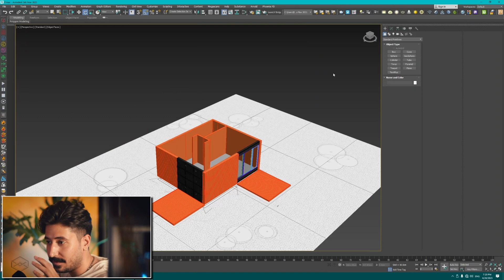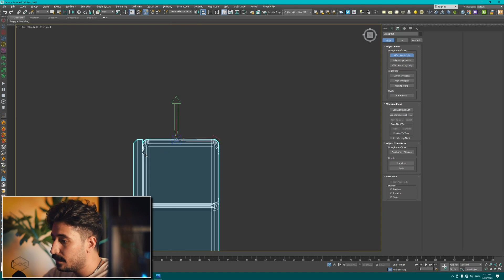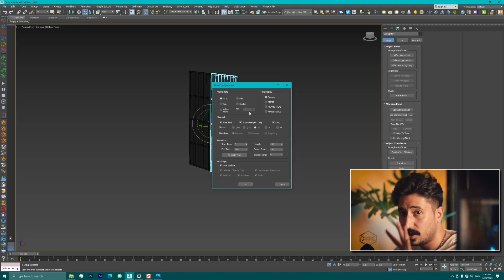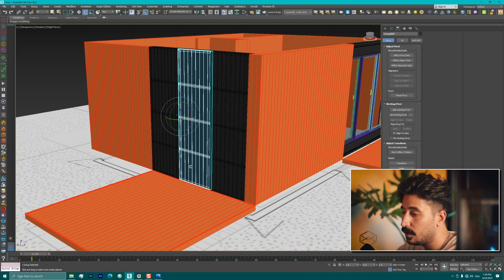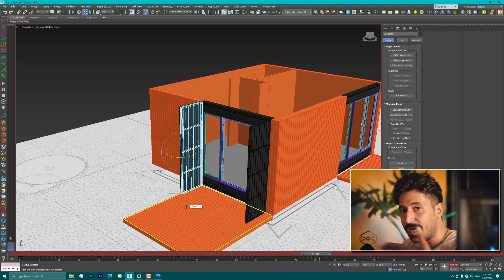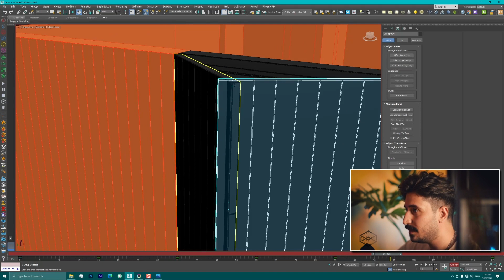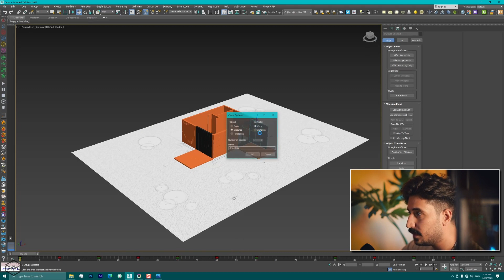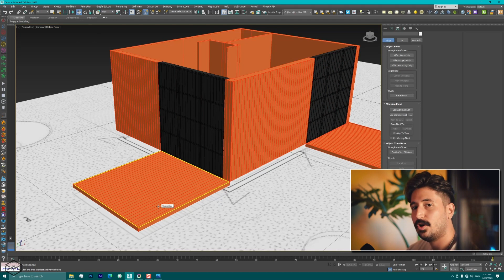انیمیشن ساختن برای باز و بسته شدن لوورها │ ورکشاپ مدلسازی تا رندر ماکتی │ قسمت سوم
پلی لیست ورکشاپ رندر ماکتی:
حمایت از گروه timelessroom از طریق لینک حامی باش:
00:00 - مقدمه
00:48 - تنظیم کردن محور حرکت
05:29 - حرکت و چرخش در انیمیشن
24:44 - اضافات :)